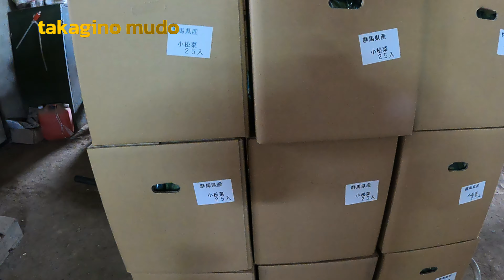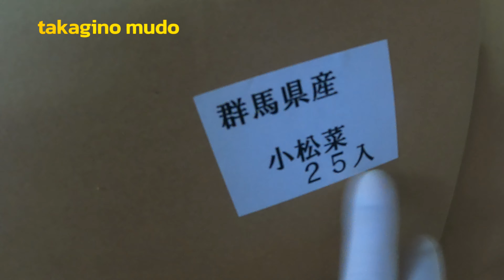PENGEPAKAN SAYUR SAWI DI JEPANG !! KERJA DI JEPANG JOB PERTANIAN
salam bercocok tanam ges,yuk ikutin lihat videoku cara pengepakan sayur di jepang agar kalaian menambah wawasan